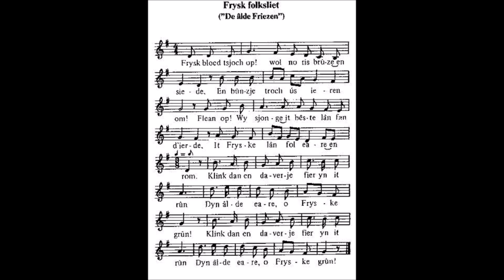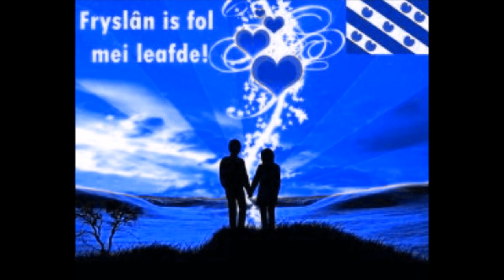anneke douma.. frysk folksliet video marijn vd berg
beelden van fryslan met anneke douma